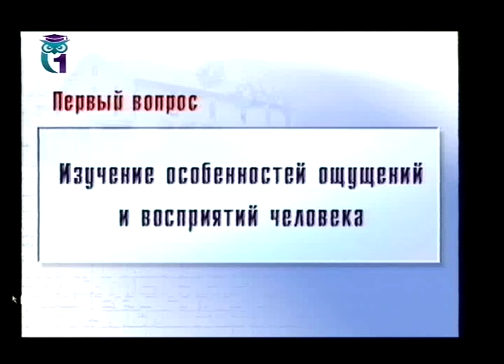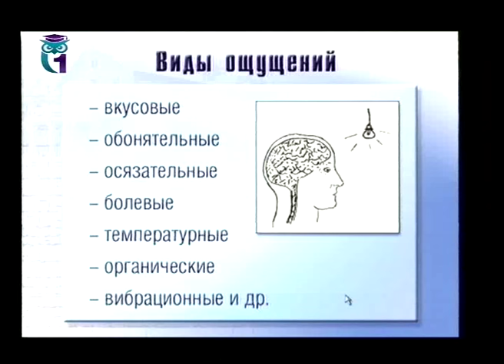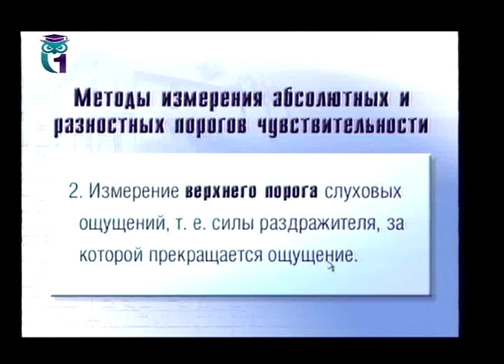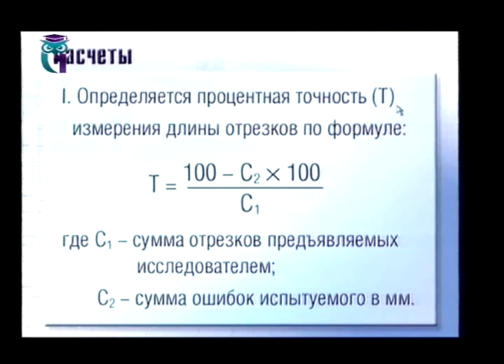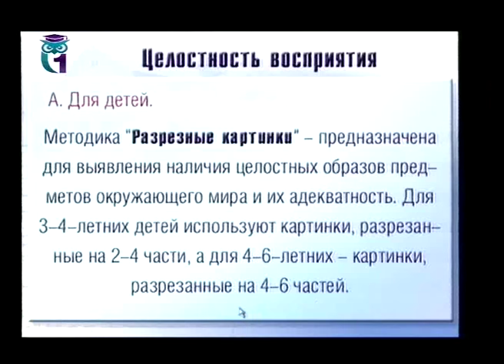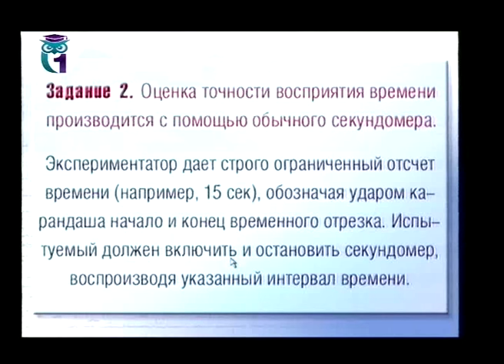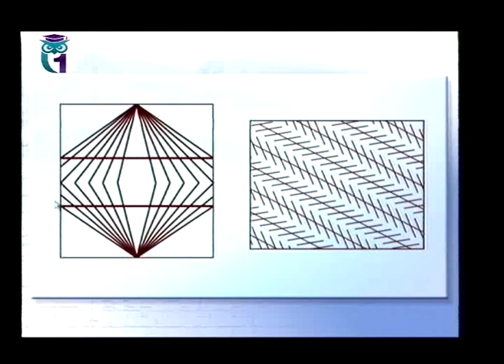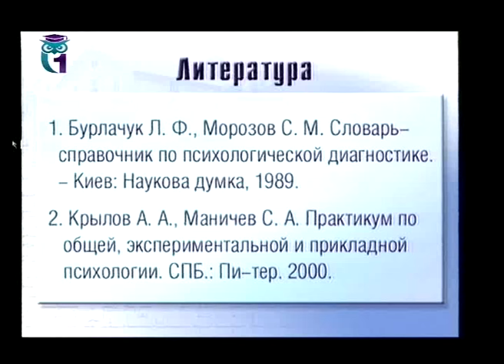Общий психологический практикум. Лекция 2. Изучение особенностей ощущений и восприятия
1. Изучение особенностей ощущений. 2. Выявление восприятий человека. 3. Изучение особенностей воображения. Лектор - Валентин Сысоев. Образование для всех. Другие лекции смотрите на